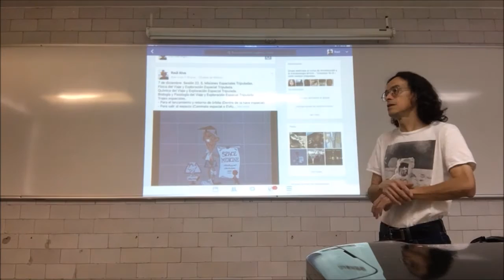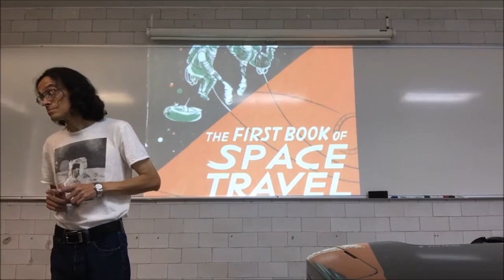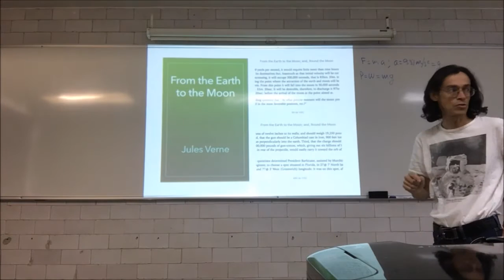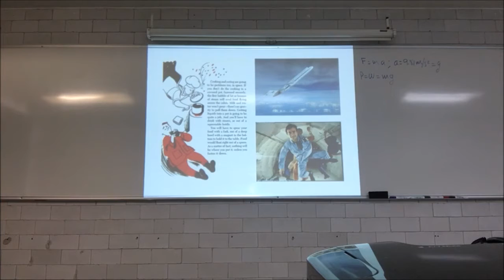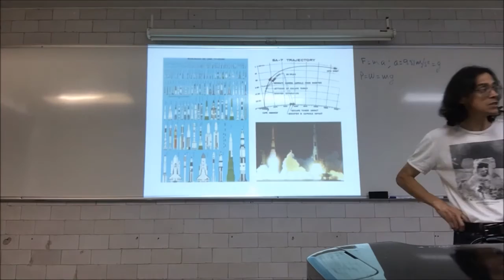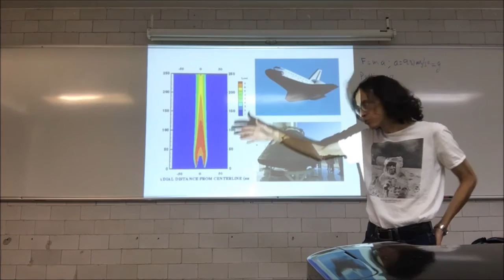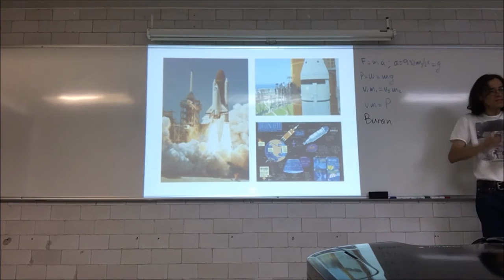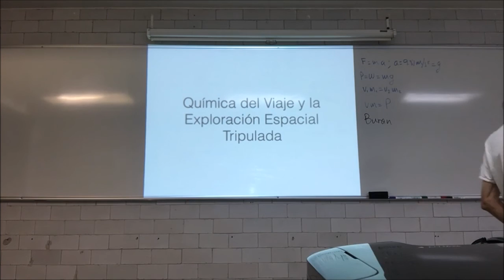Misiones Espaciales Tripuladas. Física, Química, Biología y Fisiología - 1a Parte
7 de diciembre.
Sesión 22. 5. Misiones Espaciales Tripuladas. Primera Parte
Física del Viaje y Exploración Espacial Tripulada.
Química del Viaje y Exploración Espacial Tripulada.
Biología y Fisiología del Viaje y Exploración Espacial Tripulada.
Trajes espaciales.
- Para el lanzamiento y retorno de órbita (Dentro de la nave espacial)
- Para salir al espacio (Caminata espacial o EVA)
- Para exploración en la superficie de otros planetas (Retos actuales)
Introducción a la Atrobiología